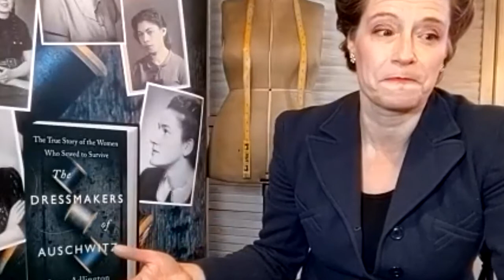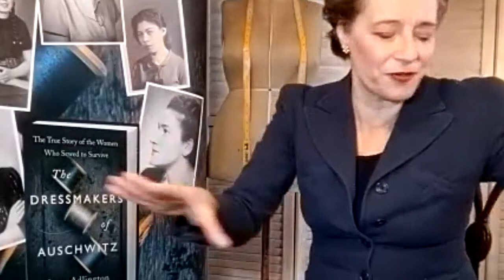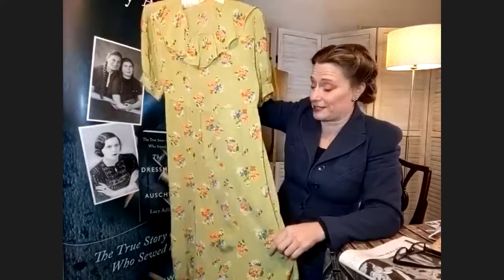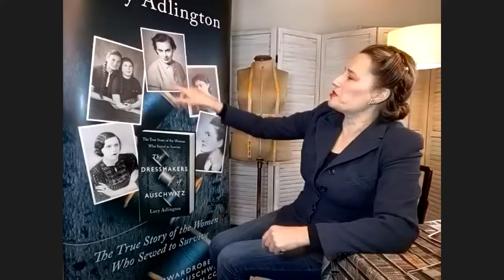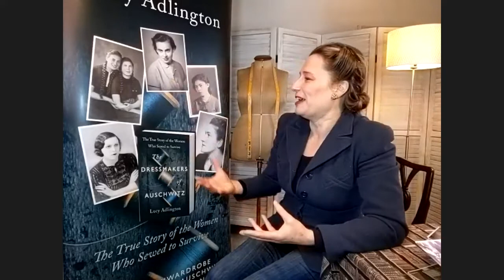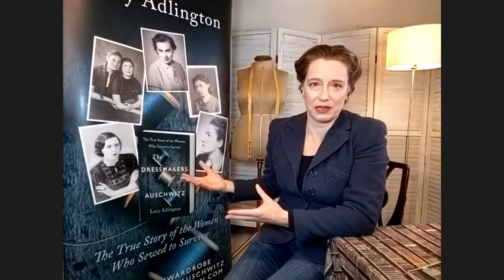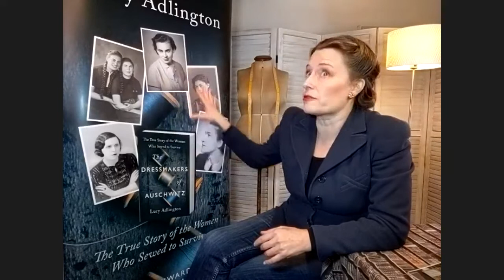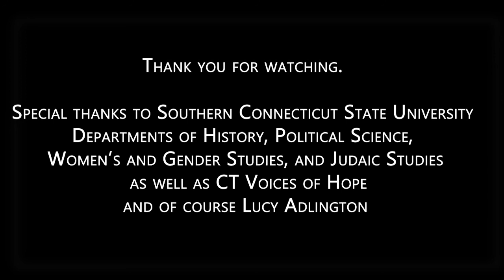In Conversation with Lucy Adlington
Members of SCSU's History Department, Political Science, Women's and Gender Studies, and Judaic Studies joined with the CT Chapter of Voices of Hope to sit down with Lucy Adlington to discuss her book The Dressmakers of Auschwitz: The True Story of the Women Who Sewed to Survive on Wednesday, March 2nd 2022.